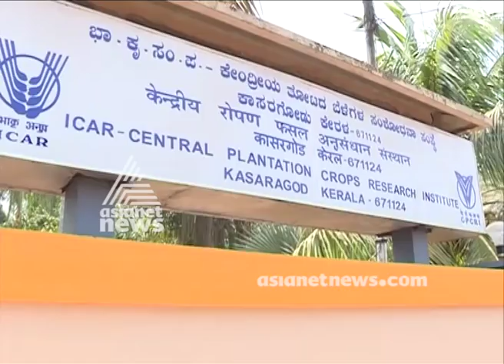Simple way to control Velleecha (white fly) | വെള്ളീച്ച ആക്രമണത്തിന് പ്രതിവിധി വരുന്നു